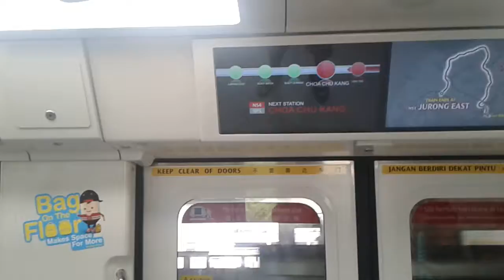SMRT NSL 639/640 Yew Tee- Choa Chu Kang